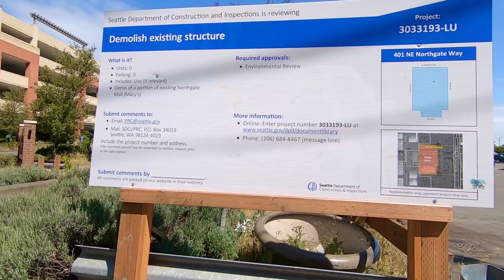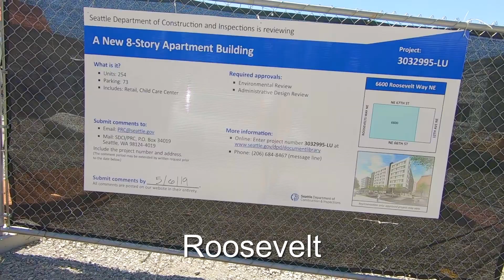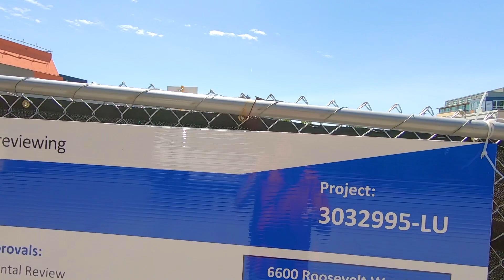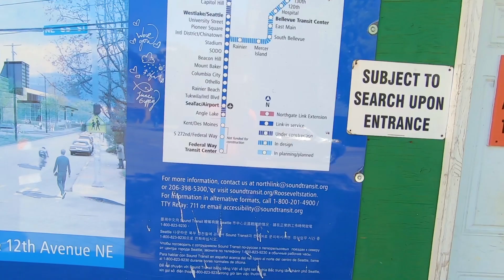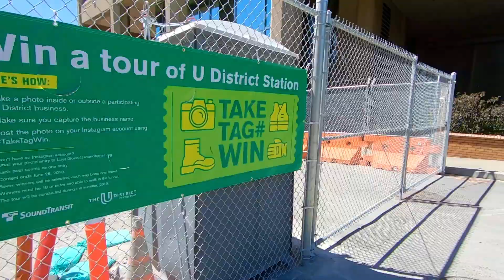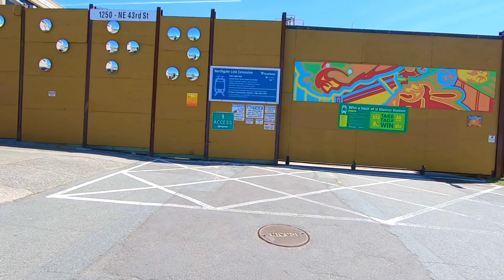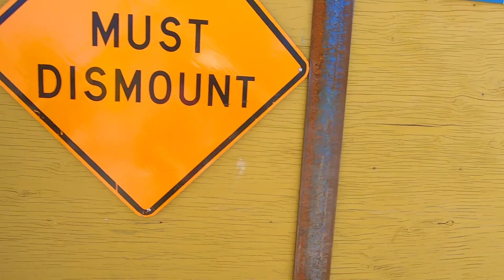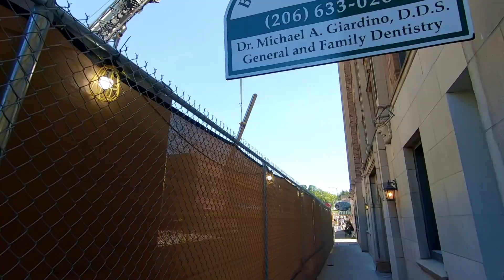Walk Around 3 Future Northgate Link Extension Staions - 6/10/2019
I walked around the 3 new stations in the Sound Transit Northgate Link Extension: Northgate, Roosevelt, and the U District.

Filmed: 6/10/2019